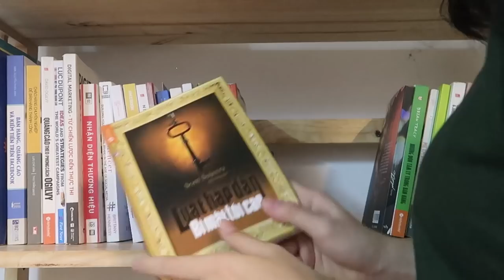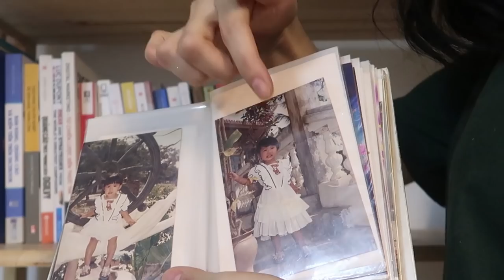DẬY SỚM ĐỂ BẮT ĐẦU MỘT BUỔI SÁNG NHIỀU NĂNG LƯỢNG | My 'Rainy' Morning Routine| Hạ Summi